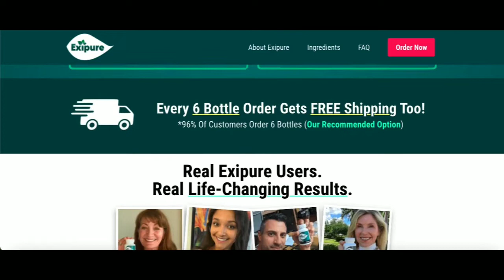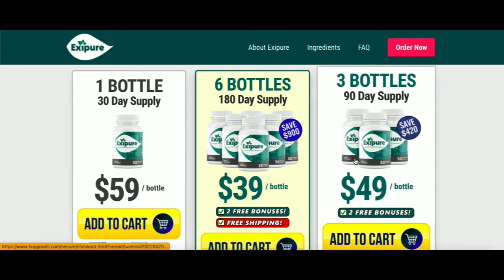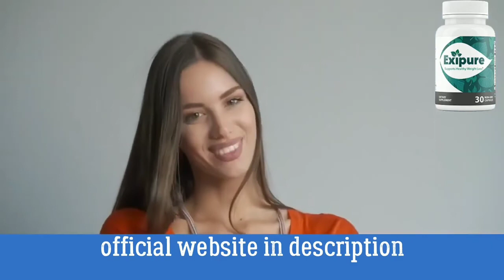Exipure Review - Exipure Weight Loss Supplement - Exipure Reviews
Exipure Review, I recorded this video with all affection and I hope that all this important information can be relevant to clarify all your doubts.

EXIPURE - THE WHOLE TRUTH! - EXIPURE REVIEW - EXIPURE Weight Loss Supplement - EXIPURE Reviews 2022

⚠️Exipure Review - Exipure Supplement
If you want to know about Exipure weight loss supplement, In this video you will have all the information you need to know about the product. Exipure is now the best selling weight loss supplement in the world, and it has already helped thousands of people lose weight. I made this exipure review with great affection to really be able to help you.

The Exipure supplement is manufactured to support weight loss in people with all types of body compositions because it is going after a new type of body fat distinction, brown, as opposed to white, as the primary culprit for unexplained weight gain. It is formulated to be a safe and effective weight loss formula that has scientifically proven benefits in supporting fat loss by way of boosting brown fat levels naturally due to this newly discovered tropical loophole of an exotic hack that works to activate brown adipose tissue (BAT) levels quickly. The supplement consists of several plant-based nutrients, and the Exipure ingredients are all linked to clinical research showing off their individual attributes. If you haven’t tried Exipure weight loss pills yet, you may be curious about the legitimacy and efficacy of this dietary supplement.

What benefits should you expect from the Exipure?
Besides resolving issues related to low brown adipose tissue level in your body, Exipure weight loss pills offer a wide range of health benefits with the exotic nutrients and plants in them. We’ll see what Exipure offers in terms of benefits: Exipure Increases the count of brown adipose tissue (BAT) in your body, Supports healthy blood pressure and healthy cholesterol, Exipure pills Promotes better gut health, Supports immunity and energy levels, and the exipure supports brain health.

The key ingredients of Exipure:
Perilla, Amur cork bark, White Korean ginseng, Holy Basil, Oleuropein, Propolis, Kudzu Root and Quercetin.

I also told that exipure review some ingredients and their benefits, for example Quercetin that has the power to rejuvenate the skin, propolis that supports sugar levels in the blood, and Amur corke bark which helps with digestion and bloating. It is as mentioned, a very powerful supplement for its properties.

The highlights of the Exipure weight loss pills:
• This product comes with a GMP-certified facility that authenticates and tests the product. • Exipure is Made of 100% plant-based components and natural ingredients.
• No stimulant is present in exipure.
• Soy-free product for all types of users.
• Proven benefits in escalating weight loss.

Although many people claim to see results in a short time you need to be realistic and understand that you can only lose weight if you consume Exipure correctly. Even if you have difficulty losing weight I advise you to test the exipure supplement, do it for at least three months, and if the supplement does not work for you just ask for your money back. Yes, another very important thing I shared with you in this exipure review is about the product warranty, if you buy exipure and it doesn’t work for you, you will have 180 days to get your money back.

I emphasized in this exipure reviews the care you should take when buying the product, because today the exipure supplement is sold only on the official website. Don’t buy on Amazon or wallmarts, just yourself I hope to help you with this exipure reviews, and that the Weight Loss supplements can also help you improve your health, as it is with me.